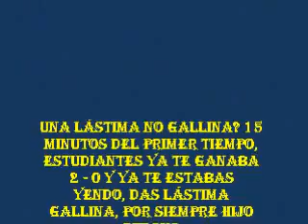El abandono de riBer a los 15 min de partido Fecha 18 Apertura 2010 vs Estudiantes en Deportes Baj